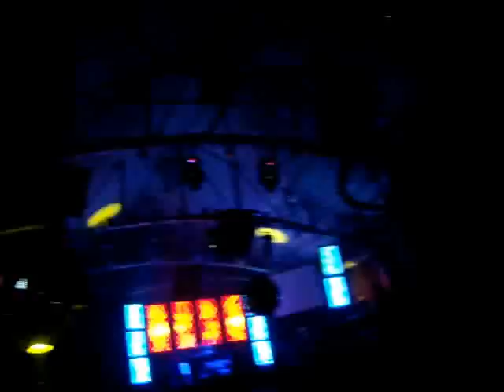James Holden @ H2O Mex Df 18 mar 2010 4 GAROTK